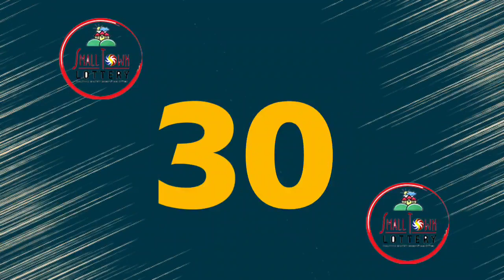STL Angeles July 30 2021 (Friday) 1st/2nd/3rd Draw Result | Small Town Lottery (STL)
Small Town Lottery Result for Angeles City Draw Result, (Friday) July 30, 2021 (STL)